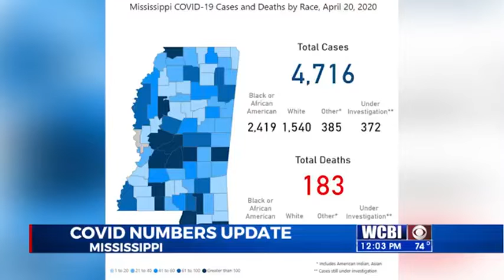Mississippi COVID-19 Cases Update - 04/21/20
The Mississippi Department of Health is reporting 204 new cases of Coronavirus today.